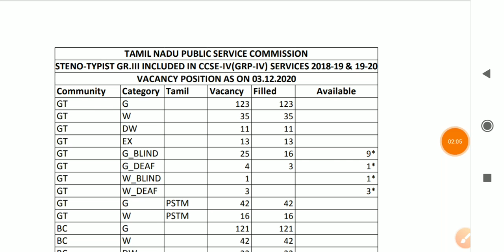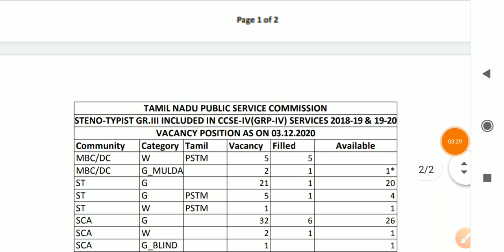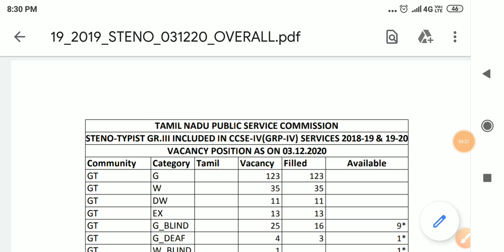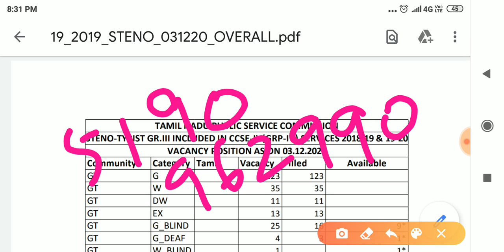அடுத்த Group -4 ? Gate open ஆகியாச்சு ? Proof உள்ளே ? மாத இறுதியில் Typist, Steno வேலையில் சேரலாம்?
Tamil Test Batch.
General Science Batch
6thto12th Social Science Batch.